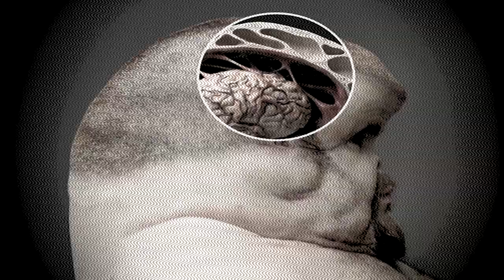GRAHAM, el Humanoide Indestructible !!!!!!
Buscar la supervivencia ante el peligro al cual estamos expuestos todos los días, nos lleva mucha veces a rozar métodos indescriptibles, que en lugar de darnos seguridad nos generan una extraña sensaciones de miedo. Este es el caso del humanoide Graham, y su interesante historia.